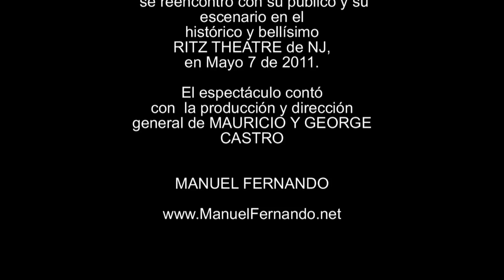CONTRA MI - MANUEL FERNANDO RITZ THEATRE NJ.mpg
En el área metropolitana de NEW YORK, MANUEL FERNANDO se reencontró con su público y su escenario en el histórico y bellísimo RITZ THEATRE de NJ, en Mayo 7 de 2011.

En un extraordinario espectáculo en el que actuaron a su lado grandes art\
istas, colegas y compatriotas suyos
como BILLY PONTONI, RAÚL SANTI, CLAUDIA DE COLOMBIA, LUIS ÁNGEL
SEGUNDO ROSERO y
LOS PANCHOS, con
la producción y dirección
general de MAURICIO Y GEORGE CASTRO

Todos en un fuerte abrazo le dieron la bienvenida a
MANUEL FERNANDO